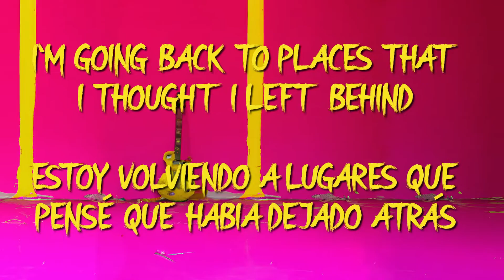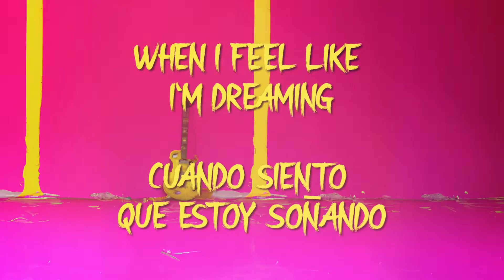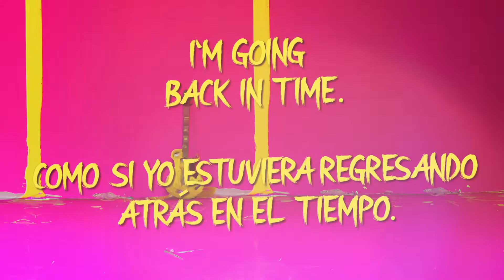Dan Sier - Back To Life (Official Lyric Video) | Sub. Español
Lyrics

Welcome back, so much has happened
Since the last time you heard of me
I got my heart broken again
Some people came and went away
But I'm still trying to find myself

I'm going back to places
that I thought I left behind
I guess  I'm still learning from my past

And where can I go?
When everything keeps changing
But sometimes It feels like
I'm going back in time
When I feel like I'm dreaming
And everything gets dark
When I get back to life

Sometimes I feel like some things
are just not in the cards for me
And though some things keep coming back
I swear I'm trying to move on
Cause I'm not ready to give up

Familiar places, lead to
familiar faces, now I know
But I can't repeat the
same mistakes I made before